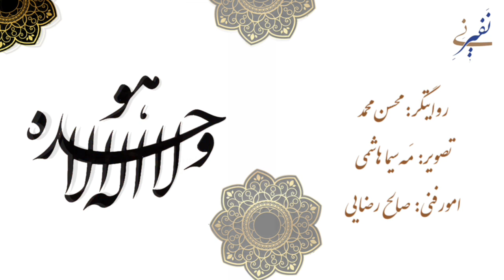بند دوم ترجیع‌بند هاتف اصفهانی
عشق آتشین و وحدت وجود دو موضوع اصلی قسمت دوم ترجیع‌بند هاتف اصفهانی است.
این بخش از ترجیع‌بند آسمانی هاتف را ببینید و بشنوید و با دیگران به اشتراک بگذارید!